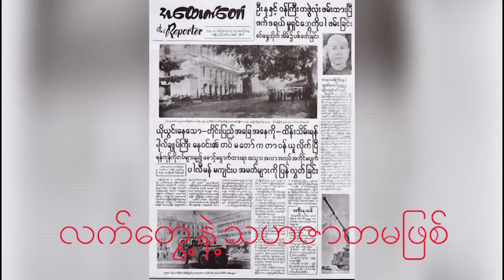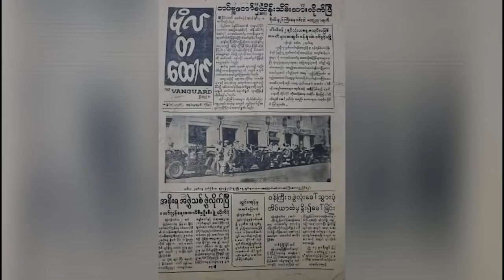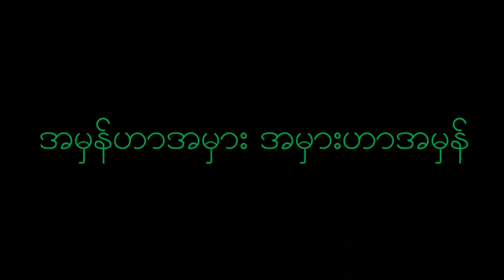The Sun Rises in the West and set in the East ( Revolution songs )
Do Not download and upload on Facebook and other site without our permission.
title - The Sun Rises in the West and set in the East
Song composer - Htet Kaung